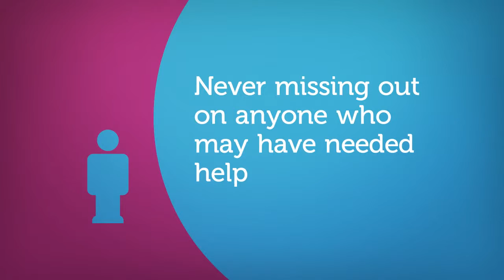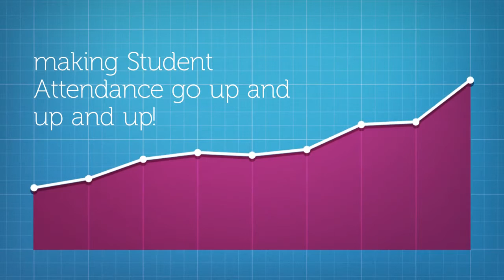Attendance Improvement TX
RaaWee K12 Truancy & Dropout Prevention System (TDPS) provides insights to School Districts into the Barriers, Reasons, Circumstances for their student's absences. School Districts can proactively engage and provide individualized interventions to student and their families. Court Adjudications are used as the last resort along with the proof of comprehensive outreach and interventions provided.